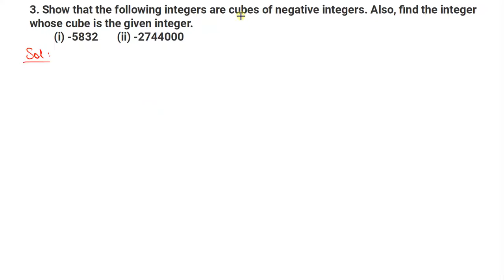Q.3 - Exercise 4.2 - Chapter 4 - Cube and Cube Roots - R D Sharma Class 8 - Math Solutions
In this video, question 3 from exercise 4.2 from chapter 4 cube and cube roots from the book R D Sharma Class 8 Math has been solved with complete explanation. The question 3 is ...
Show that the following integers are cubes of negative integers. Also, find the integer whose cube is the given integer.